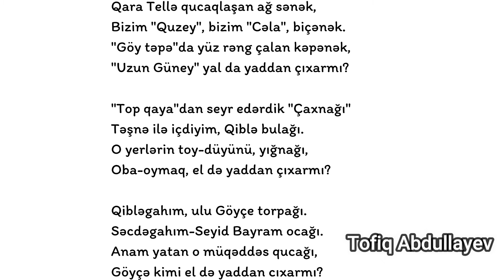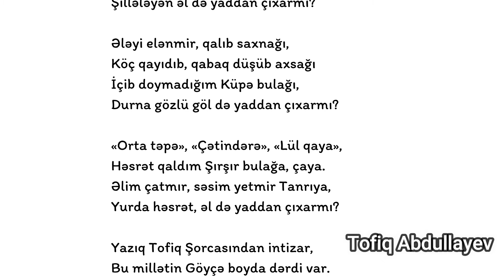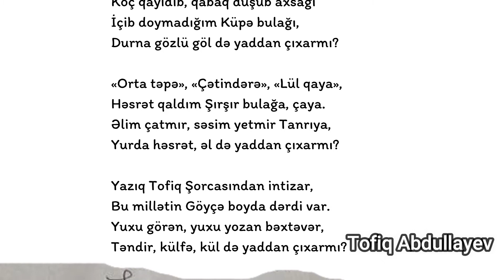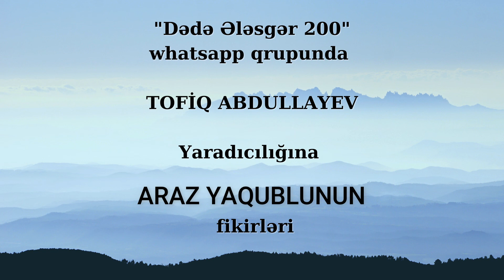Tofiq Abdullayev | Dədə Ələsgər 200 Group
Dədə Ələsgər Ocağı İctimai Birliyi təqdim edir